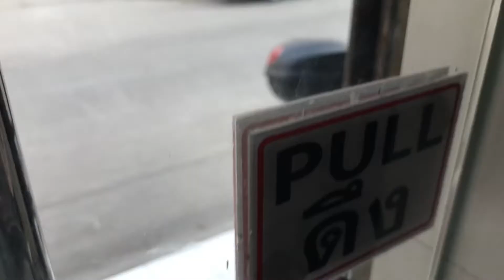How to fix the loose glassdoor handle ซ่อมที่จับประตูกระจกหลวม